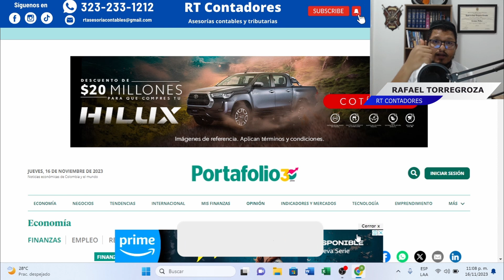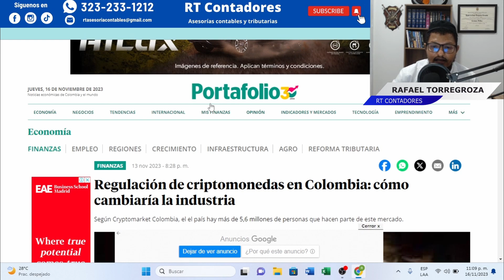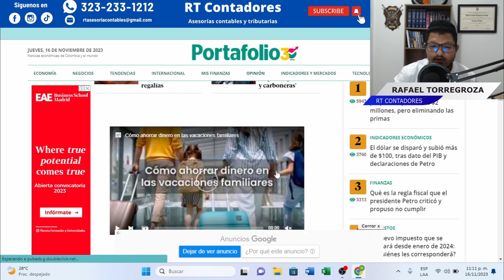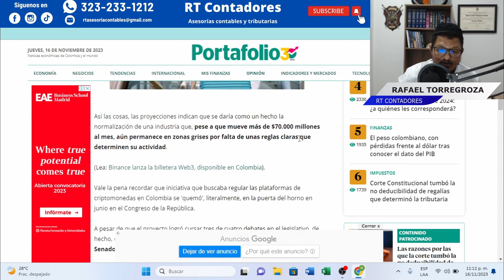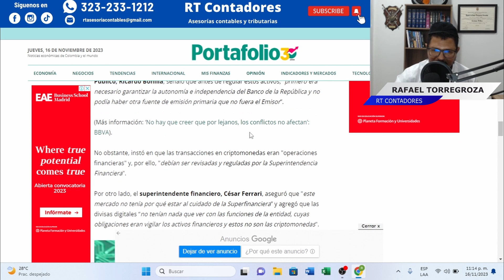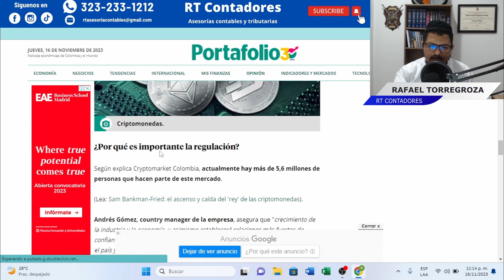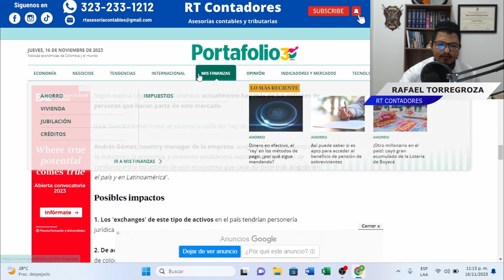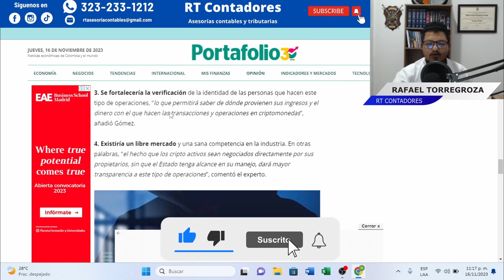Novedades en Criptomonedas: La Regulación en Colombia al Día en 2024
Bienvenido/a a una actualización esencial sobre el panorama de criptomonedas en Colombia para el año 2024. En este video, exploraremos las novedades más recientes en la regulación de criptomonedas, manteniéndote completamente al día con los cambios normativos más relevantes. Descubre cómo estas actualizaciones impactarán el mundo de las criptomonedas en Colombia y cómo puedes adaptarte de manera efectiva. Si te interesa estar bien informado/a sobre el futuro de las criptomonedas en este país, este video es para ti. ¡Vamos a explorar juntos las novedades en la regulación de criptomonedas en Colombia para el año 2024!

Si deseas tener una asesoría profesional puedes llamarnos o escribirnos al 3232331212

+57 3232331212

 RT. Asesorías contables

RT. Asesorías contables